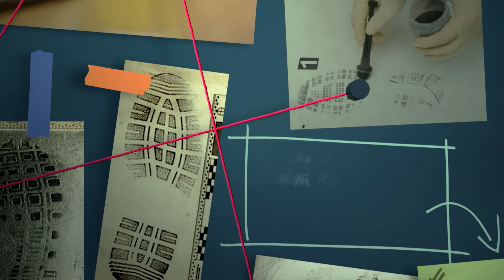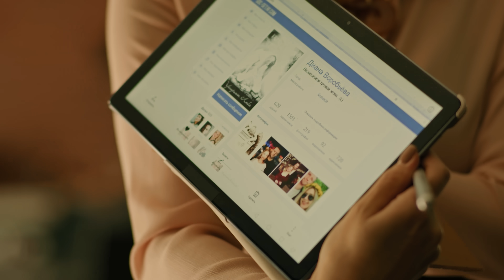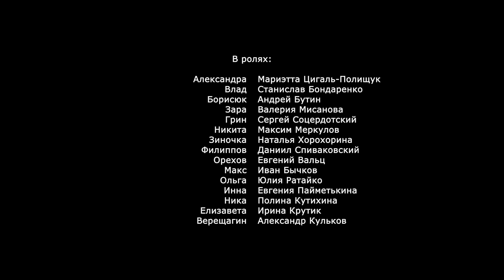Метод уборщицы (2023). 4 серия. Детектив, сериал.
🔥  Детективный сериал. Смотрится на одном дыхании!  🔥
Александра Мещерякова работает уборщицей в отделении следственного комитета своего родного города Калинова. Она старается забыть свою прошлую жизнь, где имела дело не со следами на полу, а со следами преступлений. Саша была профайлером и помогла поймать нескольких серийных убийц, но после трагического происшествия решила порвать с профессией. Теперь она, вытирая пыль, вынуждена слушать версии следователей, ломающих голову над преступлениями. Молчать становится всё сложнее – ведь она видит, что расследование заходит в тупик…
Название: Метод уборщицы
Жанр
Режиссер: Филипп Коршунов.
В ролях: Мариэтта Цигаль-Полищук, Станислав Бондаренко, Андрей Бутин, Наталья Хорохорина, Сергей Соцердотский, Максим Меркулов, Иван Бычков, Евгений Вальц, Даниил Спиваковский, Александр Кульков, Ирина Крутик, Валерия Мисанова и другие.
Премьера:  22 апреля 2023 г.

Премьера! 🔥 Метод уборщицы (2023). Детектив, сериал, премьера.